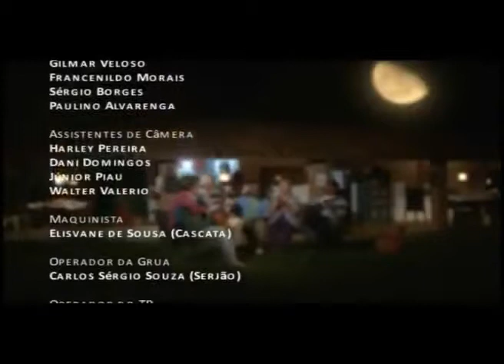Classico Caipira 04